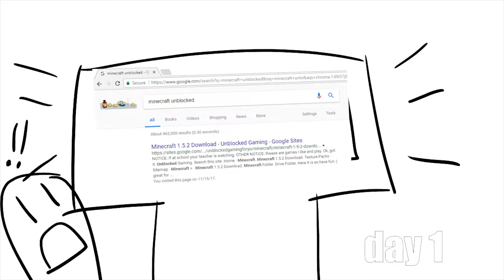Minecraft In School?! Week 1 ~ 11/15-11/18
Go sub to eli :)

Copyright, Free use, etc. And other important things all the way below!

MEM FOR VIDEO: idk
Music In video (If not mentioned, It could be possibly in the video...):
Possible other people's footage:
I do not provide extra videos I put into my videos, photos or sound effects.

SOCIAL STUFF! (Message me IMPORTANT things or block, cause of spam)
(Offical accounts just in case if someone imposes me)
Skype: Ehh Private...
Personal Discord: CoolStuffGAMING#0388 (Only message me for something important or I block you, I'm actually very serious about this, reason being I want to make less messages as possible... Plus spam.)

Gear I use! (If your wondering -_-)
Keyboard: Razer Blackwidow Chroma (Green switches) (Old Version)
Mouse: Steelseries RAW
Mic: Blue Snowball W/Popfilter (Not Yeti)
Moniter: 60hz (Samsung monitor)
Webcam: HP 720p Logitech Camera
Graphis Card: EVGA GeForce GTX 1050Ti (4GB)
CPU/Processer: New one, but may change... AMD A6-9500 Radeon. Old CPU, AMD A8-6500
RAM: 16GB DDR4
Laptop: Windows 8 (Older brother handme down laptop)
Drawing Tablet: Wacom Intuos (Small Tablet, White Color)
Chair: Black office chair (With butt cushion)
Headphones: Samsung Level Over
Recording Software: Fraps, Shadowplay, Bandicam, Action
Streaming Software: Shadowplay, XSplit, OBS
Editing Software: Camtasia Studio 8/9, Wondershare, Movie Maker

Copyright and other important things! :)

Copyright Audio!

Copyright Video!

My Content! / Free to use?
It depends, most times, I allow, but please credit, then I get annoyed and will do things I wouldn't like to do :P This is a rare case but... If I DO say don't use my content for a video, then you don't use it, understand? Good or I report. (You can ask me in discord in private, for more info.)

Face shown?
If I made a film/vlog with your face in it, and you don't want that, tell me so, I can try do something about it. In my About section on YouTube.

CoolStuffGAMING#0388

Wanna support me? (Many ways! :D)

250 Sub Special - Rethinking...